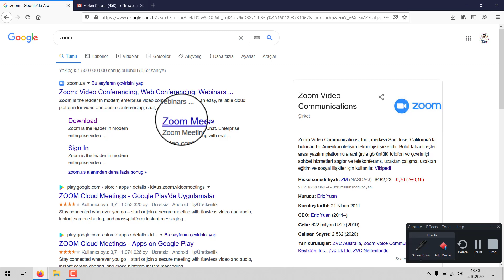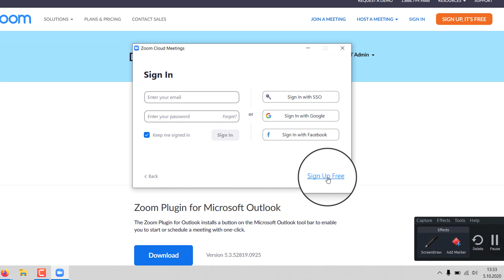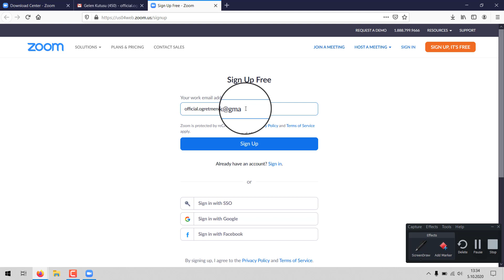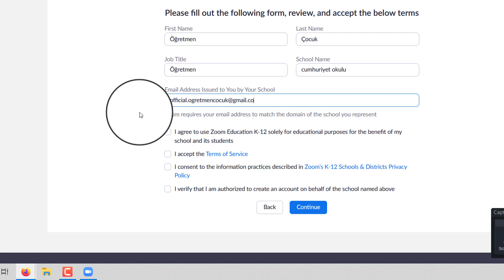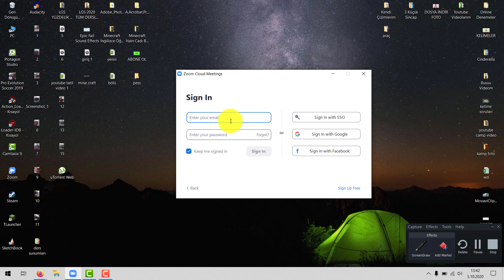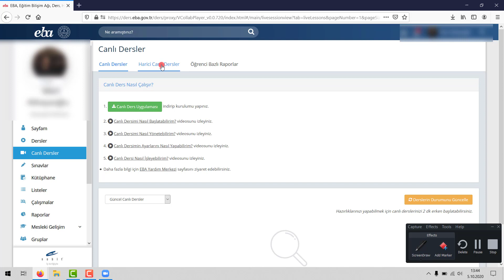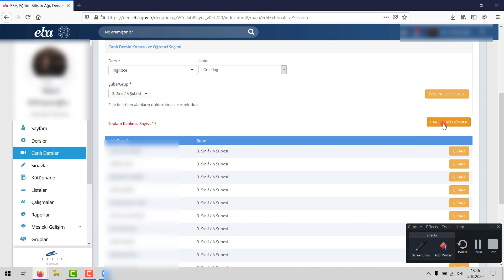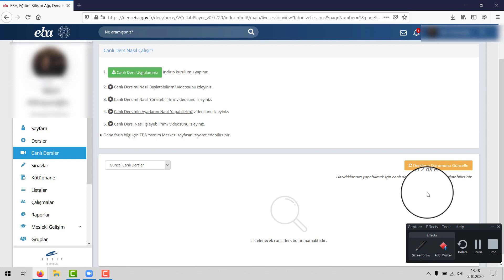Zoom Üye Olma - Öğrenci Girişi ve Öğretmen Ders Oluşturma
- Bir Köy Öğretmeni
-Dijital İngilizce Öğretmeni